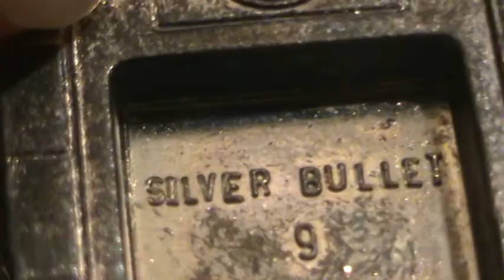Silver Bullet- out of the box mint